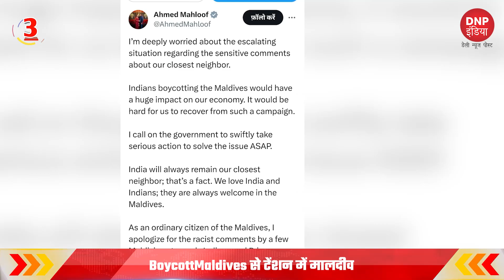TOP 10 BREAKING NEWS (08/01/24) || DNP INDIA